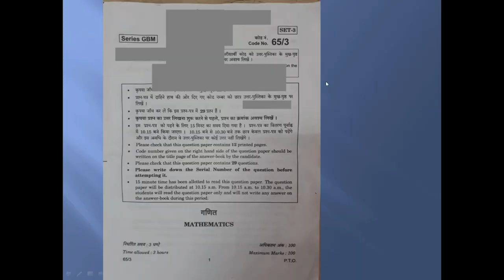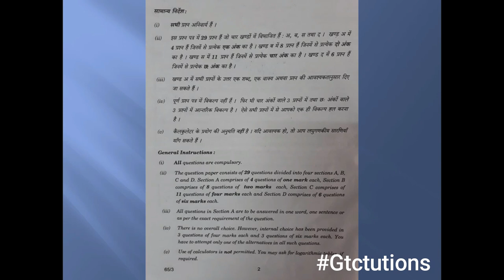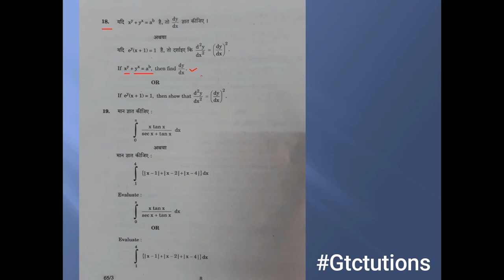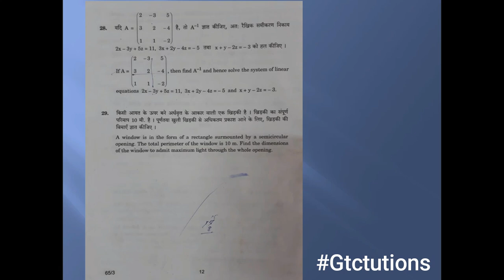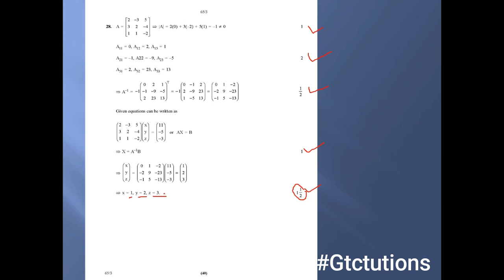CBSE MATHS 12 : Marking Scheme | Topper's Answer sheet | Stepwise Marking | How to attempt Paper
HOW TO PREPARE FOR MATHS 12
NCERT 12
MATHEMATICS CBSE